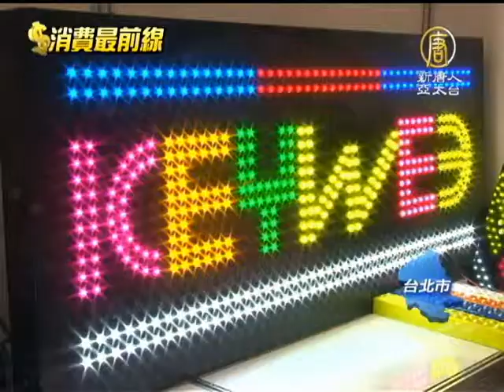【財經新聞】台北建材家具展 規模歷年最大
【財經新聞】台北建材家具展 規模歷年最大 (NTDAPTV) 各位觀眾您好，歡迎您收看今天的好樣formosa。台北建材家具展登場了，現在，家裡的電燈、冷氣和電風扇，全部都可以連接無線網路偵測室內環境自動調整，今年也聚焦環保和綠能建材，有超隔熱的塑膠材質，用七八百度的火都燒不穿。【新唐人亞太台2013年11月15日訊】

七八百度火焰噴射，不但燒不破，手掌放在後面竟然也不燙，更厲害的是，研發生產製造全都是MIT。

建材開發業者 呂彥輝：「這個材料的話就是說，在歐美國家應用最廣的地方就是，運用在飛機的機體保溫，或者是捷運車廂的內填充材。那這個東西目前來講是，發泡塑膠材料中，它的防火等級算是最高的。」

台北國際建材家具展週五在世貿登場，從綠能建材、LED到智慧建築，規模創下歷年來最大。

經濟日報總經理 周祖誠：「今年總共有300多家廠商參加，總共有1200攤，不管是參加的廠商，或者是攤位數，都是創歷年來的新高。」

台北國際花卉博覽會 廣告片段：「以美麗的花卉，布滿整片區域。」

台北花博採用的LED燈，連科技大廠聯發科、宏達電、宏碁、神腦外觀建築，都是他們的客戶。

科技公司總經理 林家發：「我們跟傳統的霓虹燈比較起來呢，我們節能大概可以省，大概只有五分之一到十分之一的耗電量而已，所以這個是未來的一個必然的應用趨勢。」

更厲害的，下班回家走進客廳，直接自動開燈 開電風扇，連遙控器都不用伸手拿，甚至可以偵測室內溫度，通過無線網路連結，全部操作管理統統移植到，智慧型手機和平板電腦。

科技公司總經理 戴家展：「那家裡面的家電，會根據現場的溫度跟亮度，還有是否有人進入到這個區域呢，自動的開啟燈光或是冷氣。透過無線的網路，加上感測系統的這個部分，讓智慧家庭變的更人性化。」

科技始終來自人性，也讓家庭生活更加智能化。新唐人亞太電視 郭雲開 吳柏萱 台灣台北報導